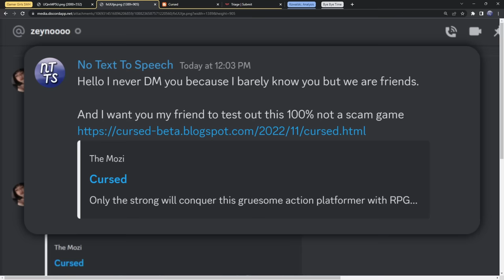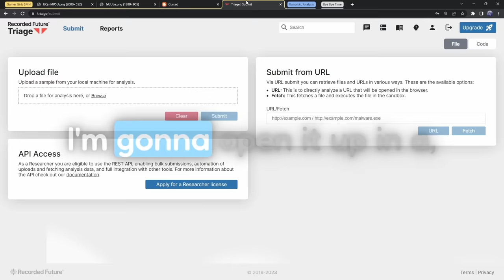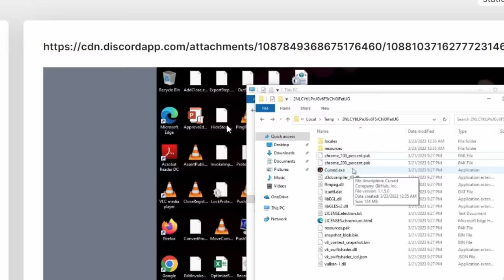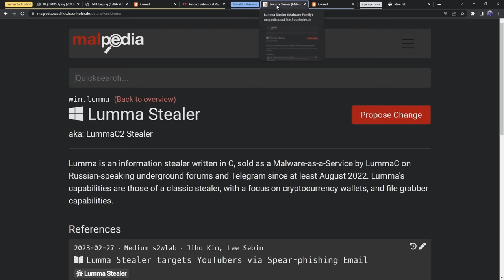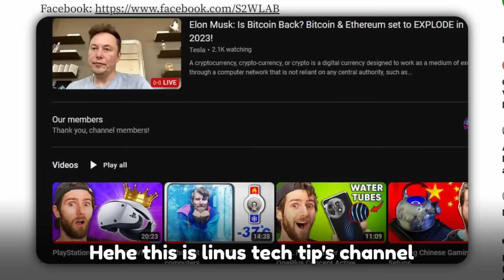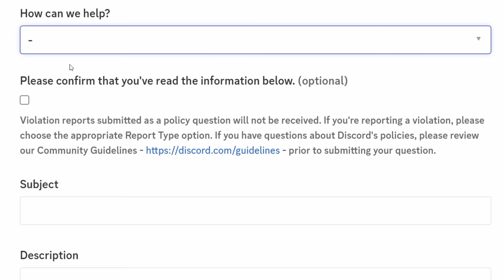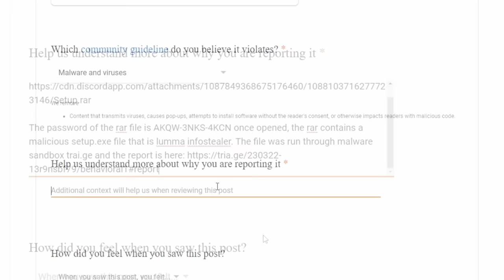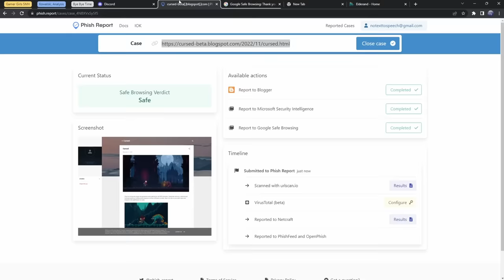Games that Steal your Passwords and Discord Account!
Aka the "Download my game" scam :)
Discord scams come in many shapes and forms. And one of the most malicious ones is covered in a sweet package.

Imagine playing video games and getting paid for it on Discord? Well this dream will surely be crushed as you download malware that will steal your passwords. So instead of just worrying about a Discord scam that will steal your account (or maybe even a ROBLOX scam), you have to be concerned about every single account you made that has your password stored in Google.

TIMESTAMPS
00:00 - Paid to Play Games?
02:14 - My PC is bye bye
04:34 - Explaining the Malware
06:45 - Bye Bye Malware!
08:01 - Report EVERYTHING
09:45 - Sad Truth